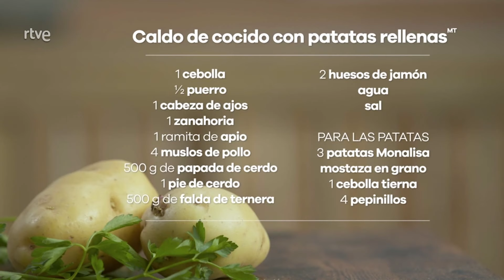Receta de caldo de cocido con patatas rellenas - Menudos Torres | RTVE Cocina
La cocina de aprovechamiento es el tipo de preparaciones que hacían nuestras abuelas, intentando no tirar nada y hacer recetas sacando partido a partes de vegetales, por ejemplo, que hoy acabarían en la basura.

¿Restos de carne? Croquetas. ¿Verduras del caldo? Se baten y tienes un puré. En Menudos Torres recuperamos esa cocina que además beneficia a la salud del planeta y ayuda a reducir el derroche alimentario.

Con el pan duro podemos hacer pan rallado, frutas con no tan buen aspecto batidos o mermeladas, o con huesos y espinas, unos caldos deliciosos. De hecho, esa es precisamente la base de esta receta. Un buen caldo de cocido que le da un sabor increíble a estas patatas rellenas.

INGREDIENTES:
1 cebolla
½ puerro
1 cabeza de ajo
1 zanahoria
1 ramita de apio
4 muslos de pollo
500 g papada de cerdo
1 Pie de cerdo
500 g falda de ternera
2 hueso de jamón
Sal
Agua
Para las patatas
3 patatas
Una cucharadita
Mostaza en grano
1 cebolla tierna
4 pepinillos